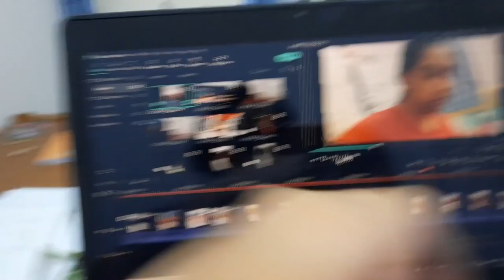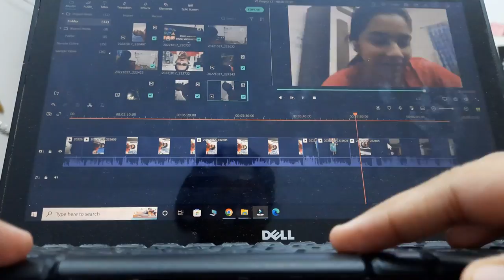SCHOOL ME DAWAI KHILAYI?? | Vlog #229 | Mannat Sharma | Class 10th Grader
MUSIC USED-

⚫FAQ's🤩👇🏻👇🏻👇🏻👇🏻👇🏻👇🏻👇🏻
🟠2) WHICH CAMERA DO I USE?
🔴3) WHICH MICROPHONE DO I USE?

Copyright:-
Everything you see on this video was created by me (Mannat Sharma) unless otherwise stated.

vlog vlogger mannatsharma class 10th grader class 10th routine life as a 10th grader, how to routine daily vlogs daily vlog vlogs education vlog study vlog study routine board exam preparation